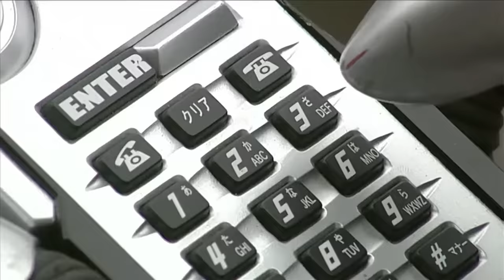假面騎士Faiz 戰鬥合集 Kamen Rider Faiz